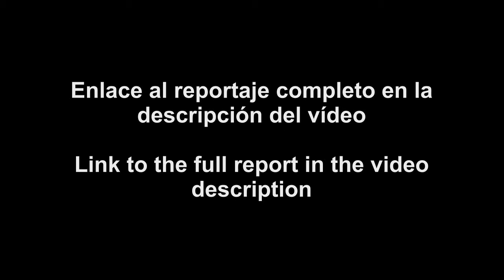Masía Nº 20 | Lugares Abandonados © Olvidado y Decadente